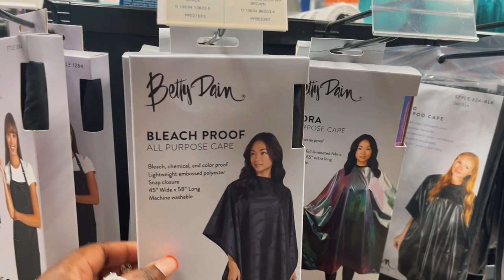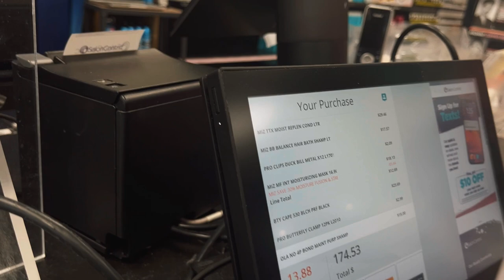Salon Vlog | 1st Weekend At My New Salon Home! Booking clients + Product Shopping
In todays min vlog I went and got some work done in the cutest coffee shop & then headed to 2nd my new salon home! Stocked some products and prepped for my Saturday clients.

I’m so excited for this journey as you can tell in the video lol! I’m looking forward to taking y’all along my process and being compelled transparent with y’all! The most important thing is, me using the advice I’ve given you to help build in a completely new area! Cheers to growth!! ❤️❤️❤️

Month In The Life Of A Hairstylist | Clients, BF’s proposal, DIY Product Shoot & more | Salon Vlog

Products • Merch •
Online Booking • Haircare